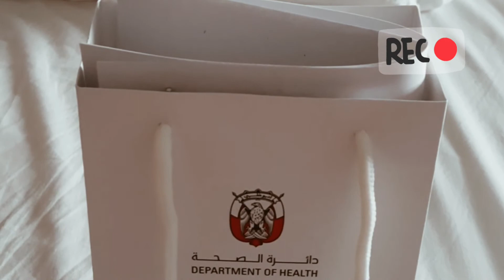my quarantine experience during covid-19 in abu dhabi, uae.october 2020,in Malayalam in detail 👍